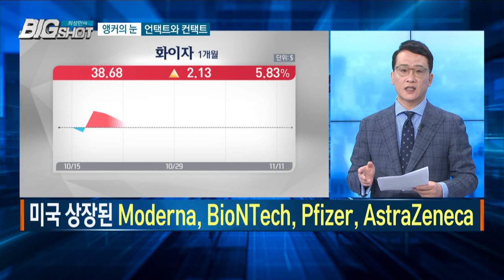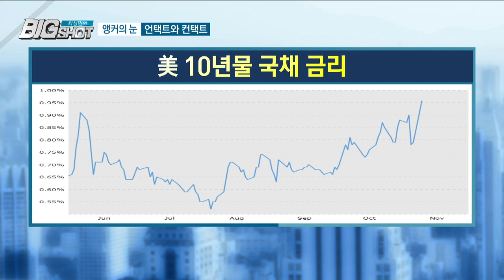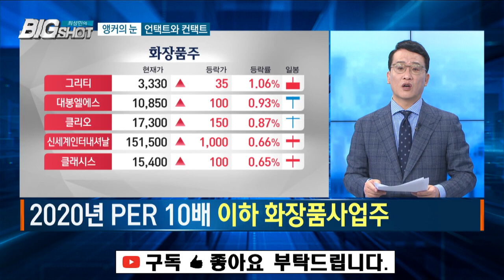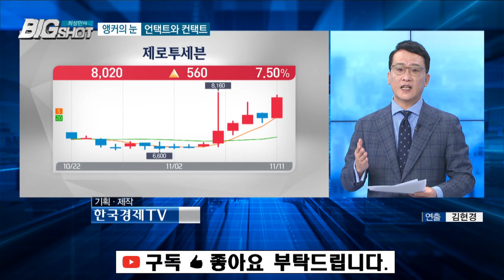컨택트 화장품 관심주/앵커의 눈/최성민의 빅샷/한국경제TV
현재 165개 이상 백신 개발 중
홍콩에 상장된 CanSino Bio, Fosun Pharma
미국에 상장된 Moderna, BioNTech, Pfizer, AstraZeneca
화이자 한달 내 백신 긴급 승인 요청 할 것

경기민감주 포트폴리오에 추가해야
기아차•대한항공•다산네트웍스
나스닥 언택트 기간 상승분 일부 반납
일상 생활로 돌아갈 수 있는 가능성 높아져
2020년 PER 10배 이하 화장품사업주
중국 다자녀 정책 수혜주
디이엔티처럼 2020년 실적은 거의 적자에 가깝지만
2021년 수백퍼센트 성장할 종목
제로투세븐 관심

이 프로그램에서 소개되는 개별 종목들은 매수 매도 의견이 아닙니다.
주식 매매의 책임과 결과는 각 개인에게 있음을 다시 한번 강조드립니다
- 내일도 최성민의 빅샷과 함께하세요